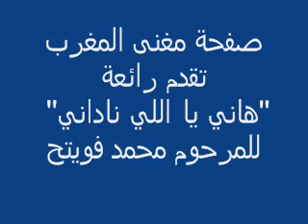محمد فويتح هاني يا اللي ناداني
Mohamed fwitah - hani ya li nadani
كلمات : محمد حسن الجندي ،ألحان :  محمد فويتح